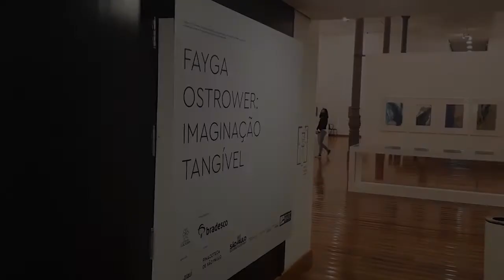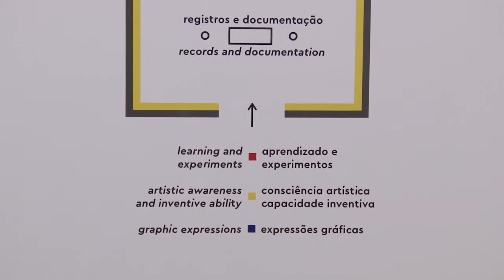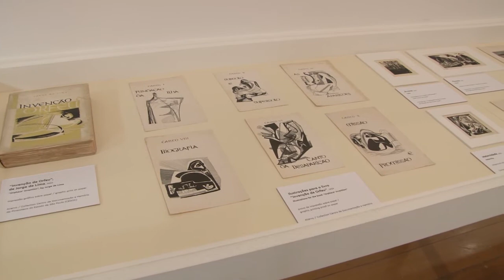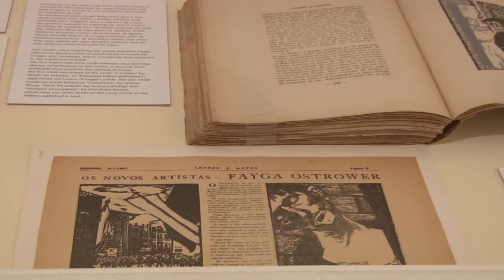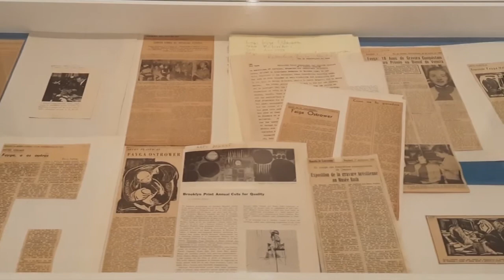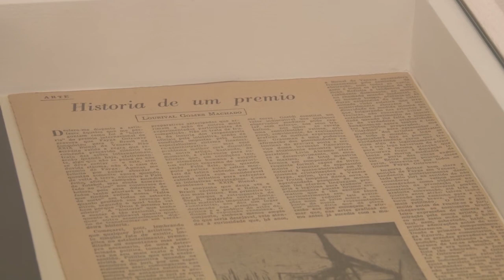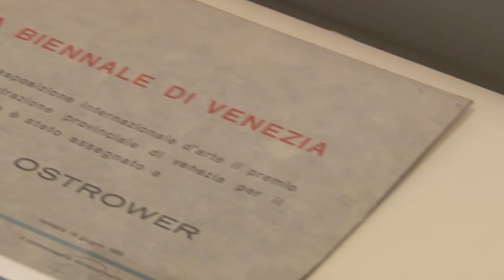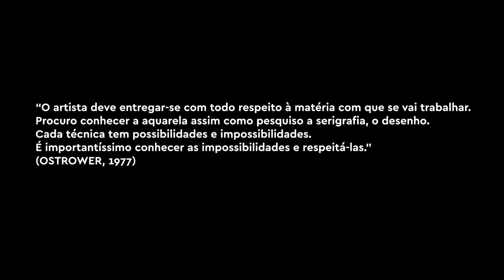Fayga Ostrower: Imaginação tangível